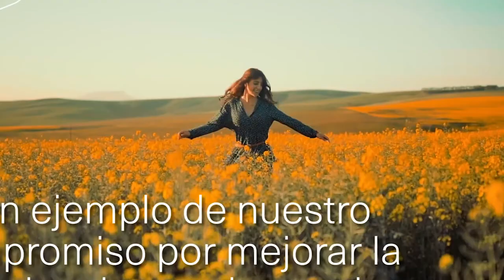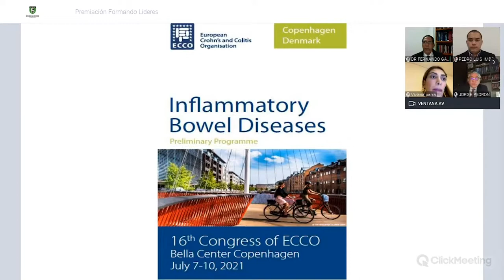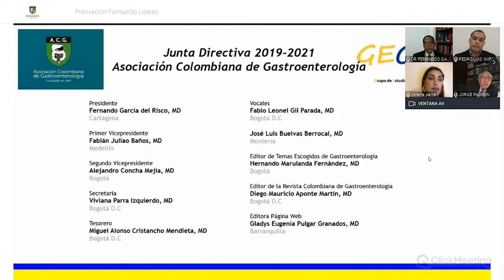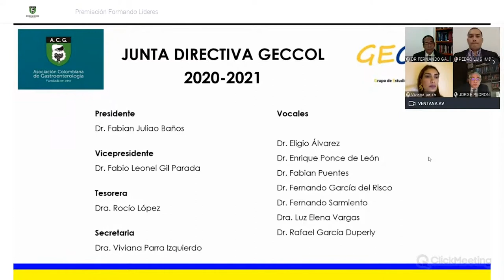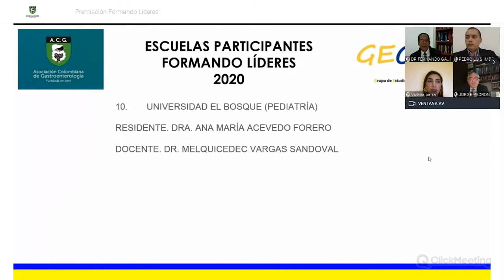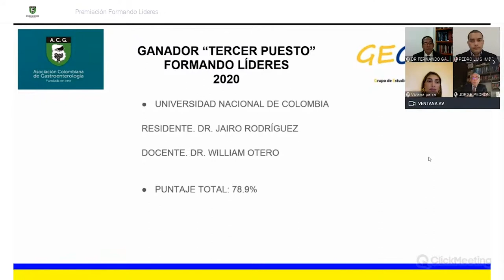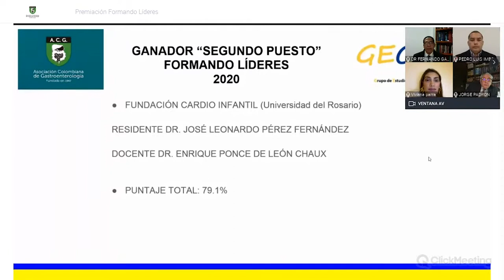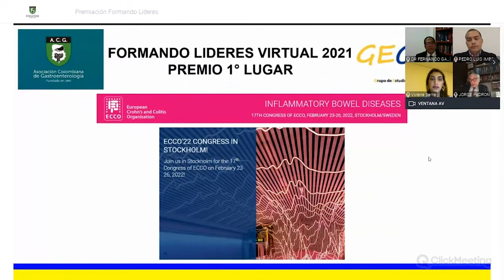Premiación Formando Líderes